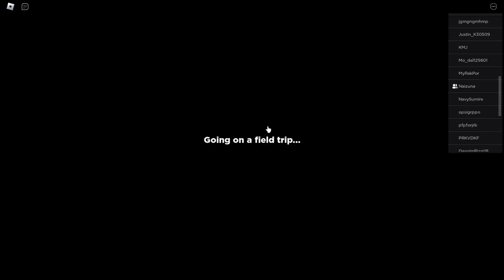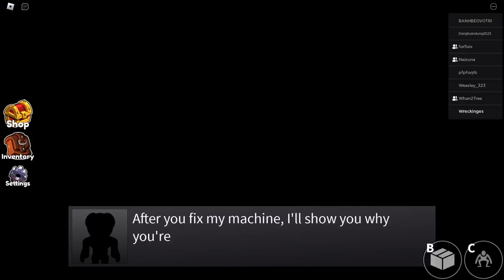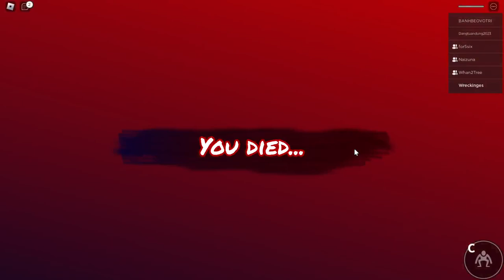Roblox Kaungguyan Sesh 31.1